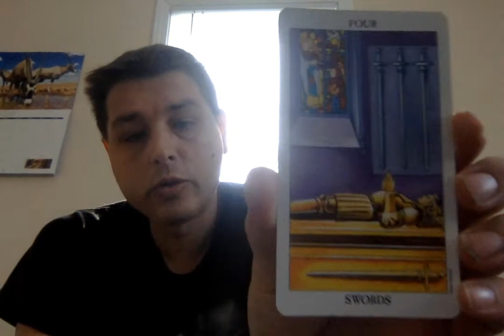Daily Tarot The Four of Swords right side up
A quick talk on The Four of Swords right side up